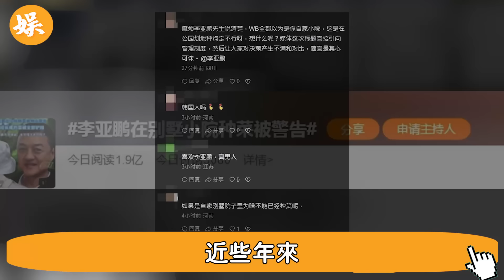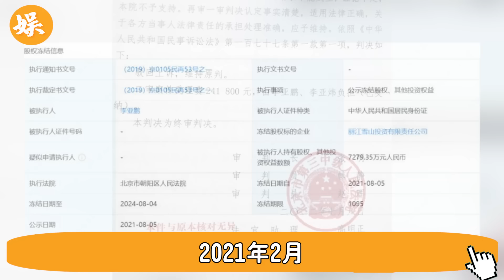突發！ 深夜8時，一個噩耗傳遍香港！ 李亞鵬：骨灰已經撒進大海，王菲行為引熱議#辣評娛圈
56歲邵美琪！被渣男鄭伊健害了7年，倪震看不下去說出實情，我們全錯了＃鄭伊健＃辣評娛圈

2女1夫還不過癮，深夜偷吃釀成大禍！一代絕色美男57歲竟淪落如此地步